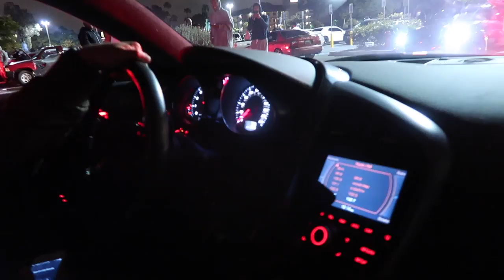Cops Roll Up to Big Bang Meet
On this episode Frankie goes to the Big Bang Anniversary meet and things get crazy. People are burning out, Cops Roll up and more.